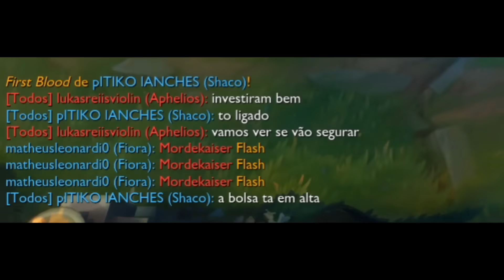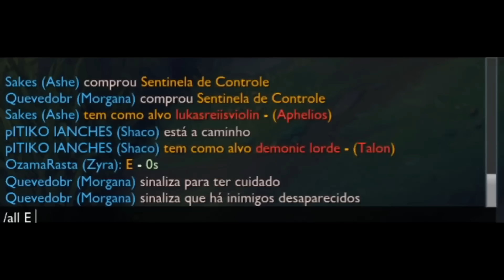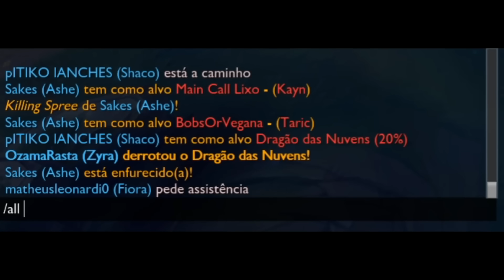COMO FAZER CASINHA NO BRONZE!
📆 Vídeos novos terça, quinta e domingo, às 11 horas!